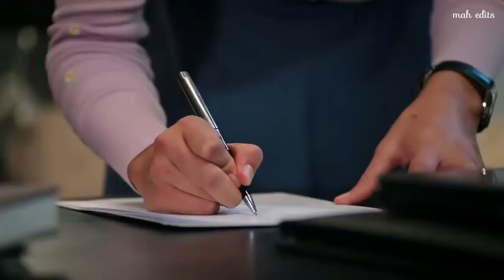Seher & Yaman | Investe Em Mim {Emanet Legacy}